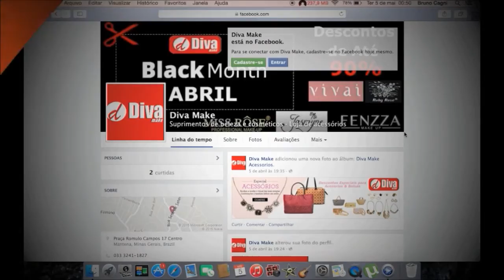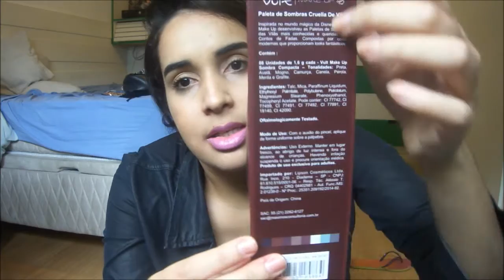Paletas Vilãs da Vult #16